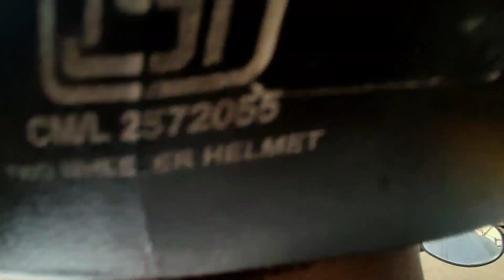Bandra To Andheri Bike Riding Western Express Highway.Mumbai